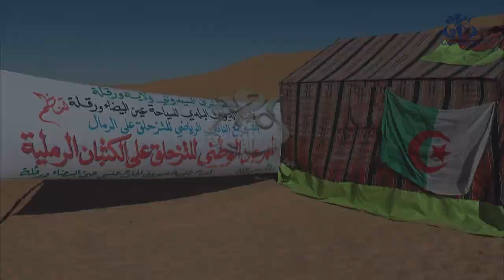ورقلة : نحو 180 مشارك في مهرجان التزحلق على الرمال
ورقلة (وأج)  -  يشارك زهاء 180 متزحلق هاوي في الطبعة الخامسة من مهرجان التزحلق على الرمال الذي انطلقت منافساته ببلدية عين البيضاء (10 كلم شرق من ورقلة ) .